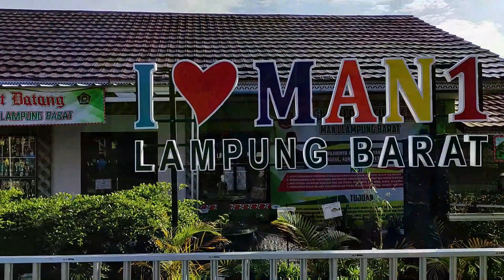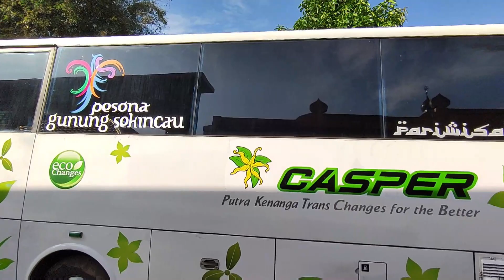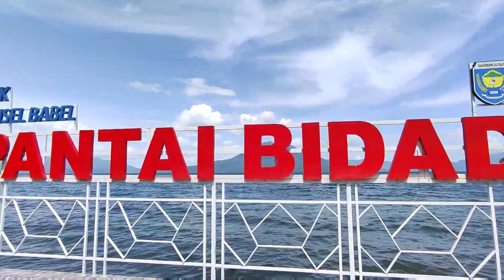PANTAI BIDADARI DANAU RANAU | OUTING CLASS & ENGLISH PRACTISE MAN 1 LAMPUNG BARAT